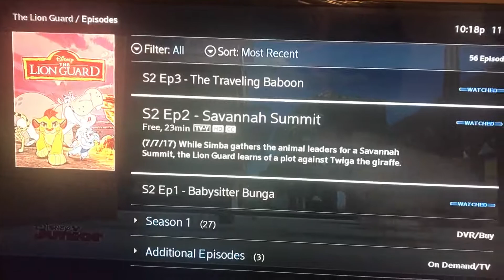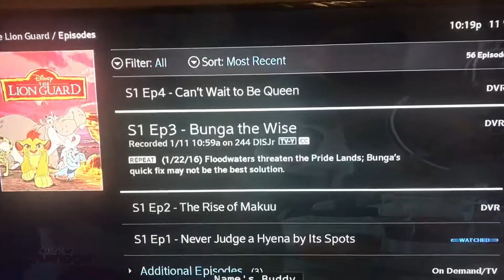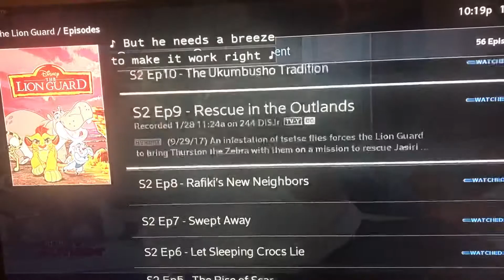Bad news the lion guard on Comcast!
WRONG INFO!